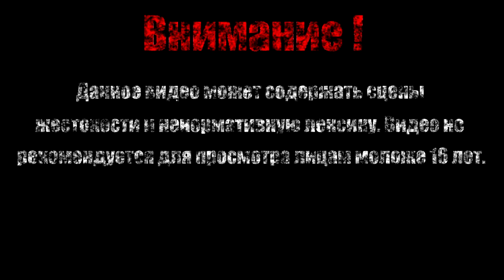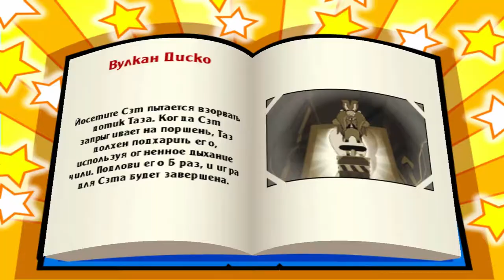ВУЛКАН ДИСКО【Taz Wanted】#14